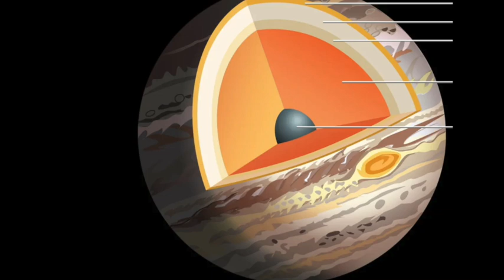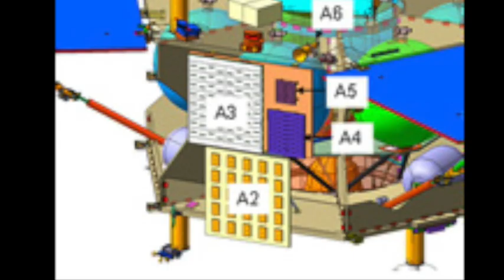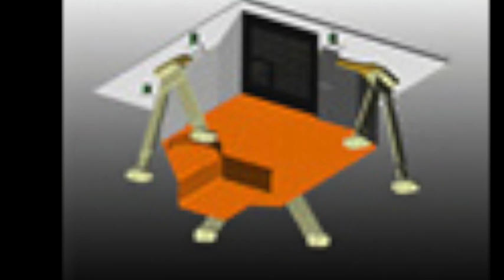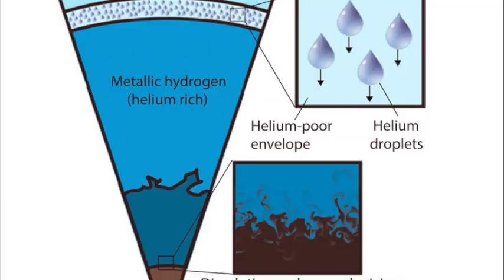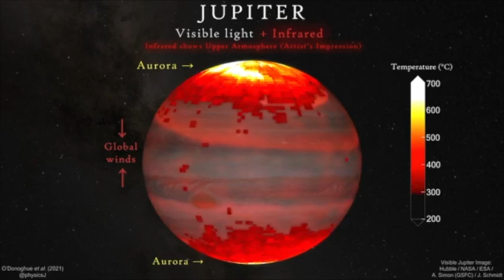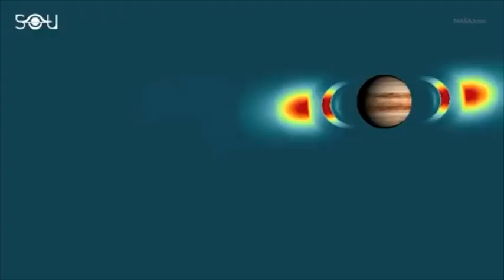Misión Juno: Descubrimientos Sorprendentes sobre Júpiter. Resultados Recientes de la NASA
La misión **Juno** de la NASA, lanzada en agosto de 2011 y llegada a Júpiter en julio de 2016, ha revolucionado nuestra comprensión del gigante gaseoso más grande del sistema solar. En este video exploramos los **objetivos**, instrumentos y descubrimientos más impresionantes de esta ambiciosa misión que ha cambiado nuestra visión de Júpiter y del sistema solar. Juno fue diseñada para desentrañar los misterios de la **composición**, la estructura interna y la dinámica atmosférica de Júpiter, utilizando un conjunto de sofisticados instrumentos científicos.Entre sus **principales objetivos**, la misión busca determinar la cantidad de agua y amoníaco en la atmósfera de Júpiter, medir su campo magnético y gravitatorio, y estudiar su magnetósfera y los fenómenos meteorológicos extremos. Gracias a instrumentos como la **JunoCam**, el radiómetro de microondas **MWR**, el magnetómetro **MAG** y el mapeador de auroras infrarrojo **JIRAM**, Juno ha proporcionado datos cruciales sobre la atmósfera y el núcleo del planeta.Los descubrimientos de Juno han sido sorprendentes: desde la detección de un **núcleo difuso e inconsistente** hasta mediciones de agua que desafían las teorías sobre la formación de Júpiter. Además, ha revelado ciclones masivos en los polos, estructuras atmosféricas complejas y anomalías en el campo magnético, como la misteriosa "gran mancha azul".En sus últimas órbitas, Juno ha estudiado a fondo la famosa **Gran Mancha Roja**, una tormenta anticiclónica de más de 300 kilómetros de profundidad, y ha capturado imágenes espectaculares de las lunas jovianas como Ganimedes, Europa e Io. Las observaciones de las auroras de Júpiter han mostrado patrones complejos, alimentados por la interacción del campo magnético del planeta con sus lunas.En 2021, la NASA decidió extender la misión hasta 2025, lo que permitirá a Juno realizar sobrevuelos cercanos de las lunas, obteniendo datos cruciales para futuras misiones como **Europa Clipper**. Esta extensión busca profundizar nuestro conocimiento sobre la interacción de Júpiter con sus lunas y su campo magnético, ofreciendo nuevas oportunidades para descubrir los secretos del sistema joviano.Este video presenta una cobertura detallada de los **hallazgos más recientes** y analiza el impacto que Juno ha tenido en la comprensión de Júpiter y del sistema solar. No te pierdas este fascinante viaje por el planeta más grande del sistema solar con la misión Juno, una pieza fundamental en la exploración espacial moderna. Aprende sobre los instrumentos clave, los resultados revolucionarios y lo que el futuro le depara a esta misión histórica.